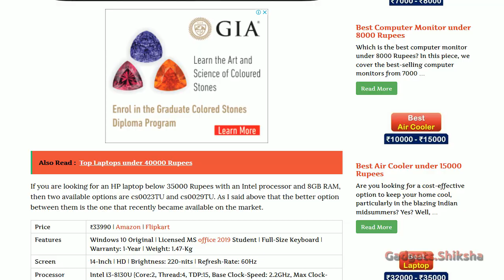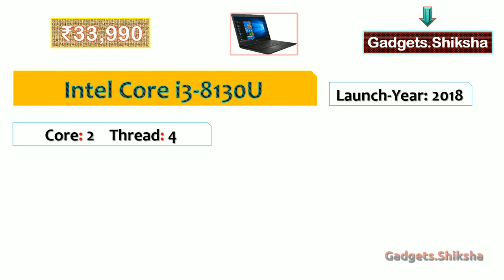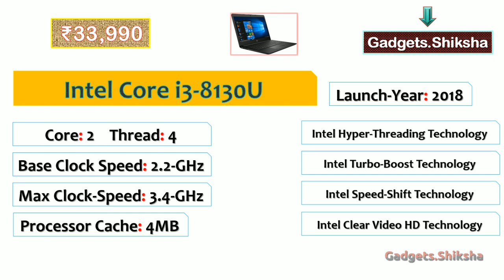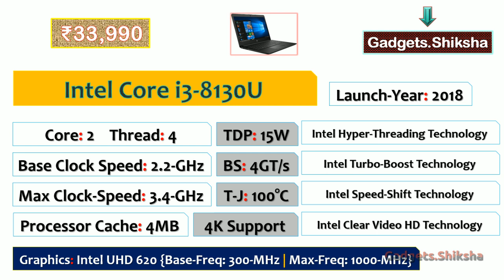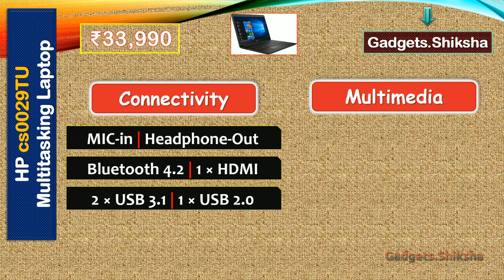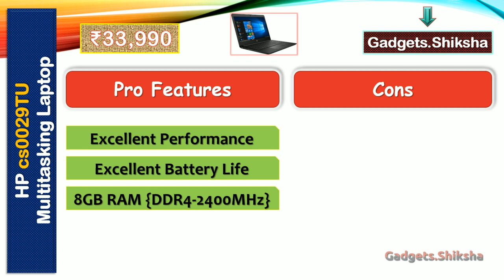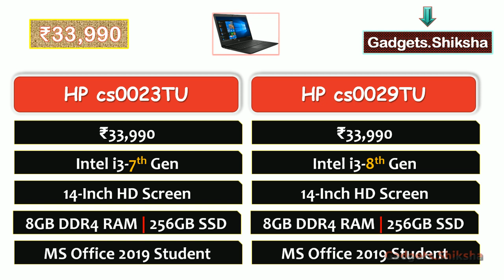8GB RAM SSD Laptop under 35000 Rupees {हिंदी में} | HP cs0029TU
The HP cs0029TU laptop is one of the best and cheapest multitasking laptops in India market with 8GB RAM. Because of SSD memory and 8GB DDR4 RAM, this HP laptop is fast and very reliable. It does not have common laptop issues hanging and heating issues. Preinstalled MS office 2019 (student) program makes it an excellent laptop for home use, students, travelers, and sales executives, This presentation covers all its details including pros & cons, and who should buy it.